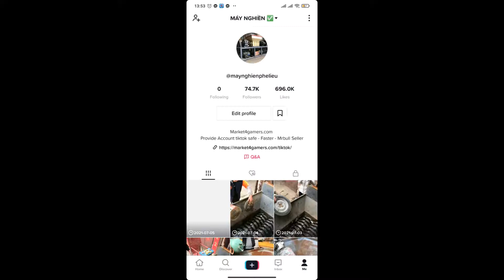No.193 74.7K Followers – 696K Likes – Entertainment Channel - Contact me via my contact in comment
🚀Take Look All My Account with link bellow 🚀

1. Line Chat ID or ( My Line ID : mr.bull )
2. Disocord : mr.bull#1497